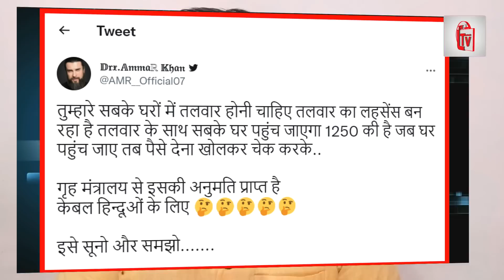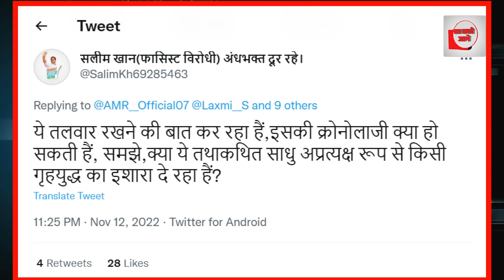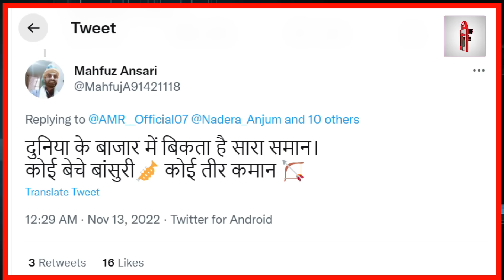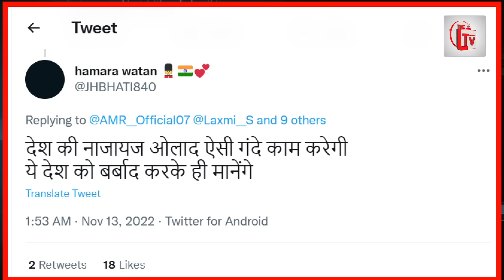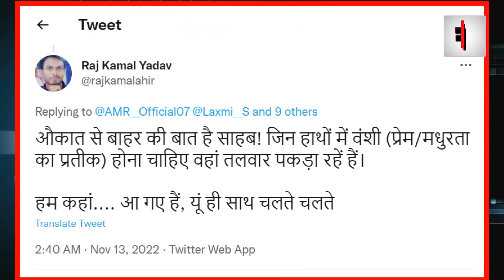हिन्दू सेना प्रमुख धड़ल्ले से बेच रहा तलवार, गृह मंत्रालय ने दी अनुमति?